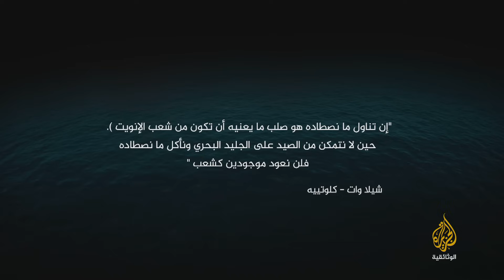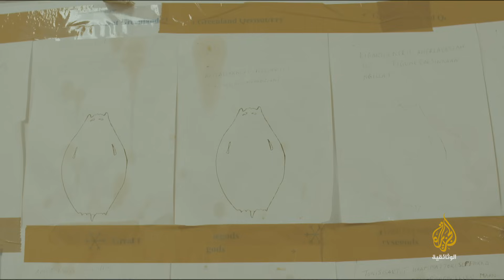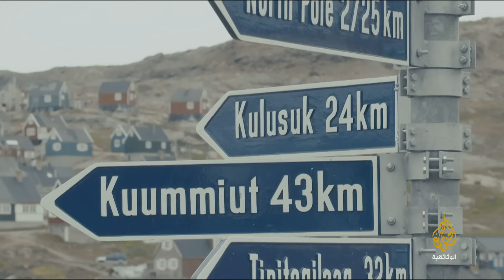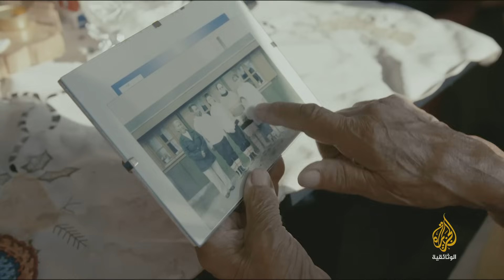آخر صيادي الجليد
يحكي الفيلم عن آخر صيادي الجليد في غرينلاند، وكيف يؤدي التغير المناخي والتطور إلى انقراض هذه المهنة، لنكتشف عالمهم الذي يقترب من الاندثار، ولربما ليكونوا آخر جيل يصيد في الثلج.